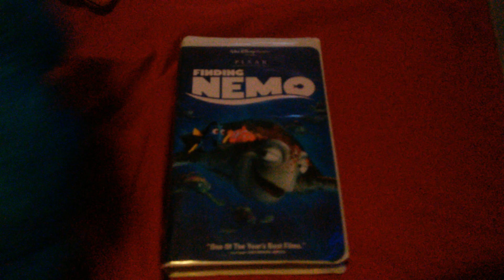Ernie and Cookie Monster Watches The THX Logo